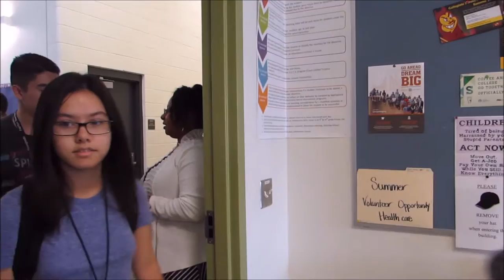Betty H. Fairfax High school's 2016 PBIS video- "Being a Stampede"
PBIS video on "Being a Stampede"